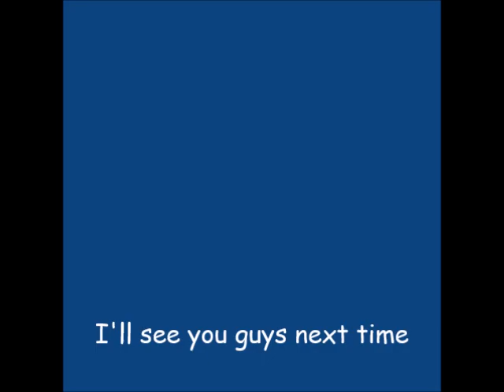ROBLOX TRAIN RIDING!!!.wlmp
this was so epic guise